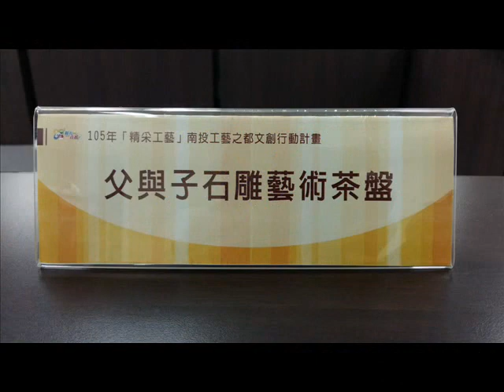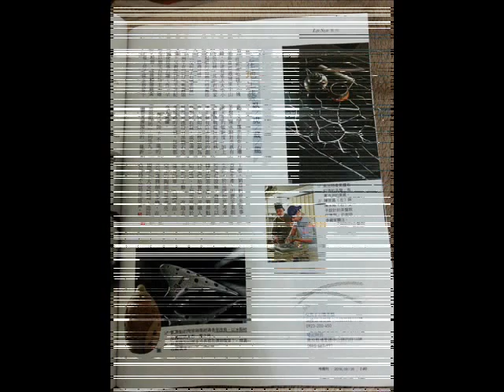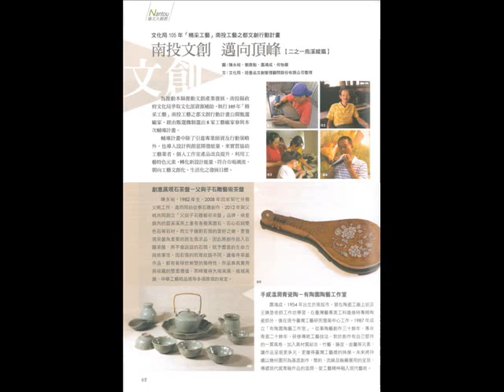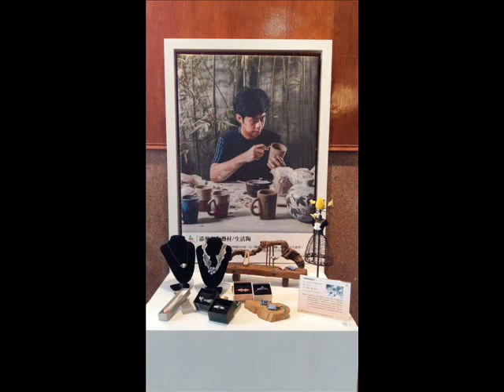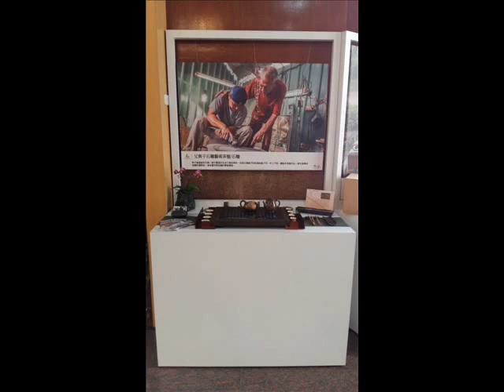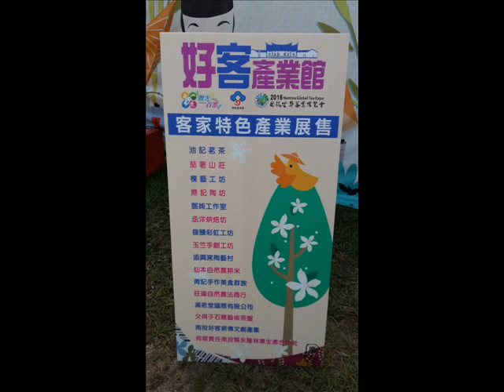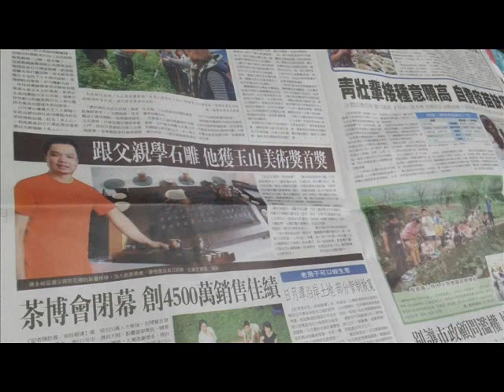父與子石雕精品館 - 2016年南投新世代文創工藝展特輯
陳世昌 & 陳永裕 父與子石雕藝術茶盤 - 2016年南投新世代文創工藝展特輯